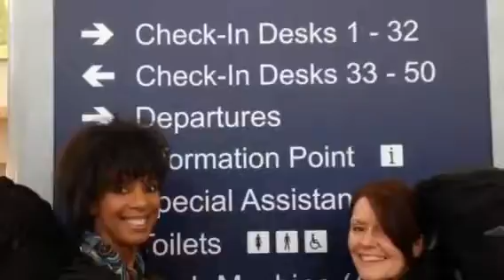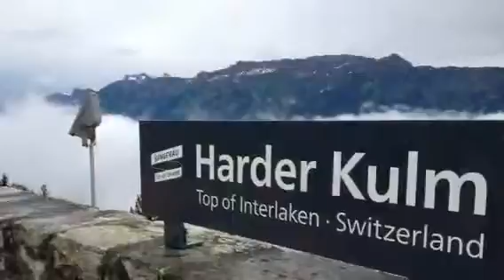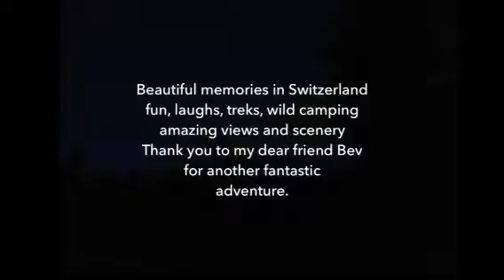Switzerland adventure June 22nd-26th 2016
A wonderful girly holiday with my friend super fun fab Bev, over in the Switz Alps, beautiful places we walked, caught the train, wild camping under the stars and Mountains. So many amazing memories 😊